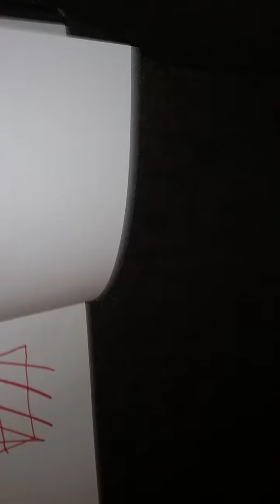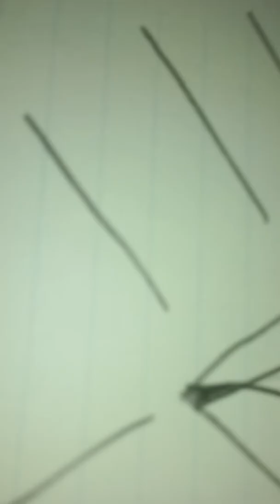Drawing cool things